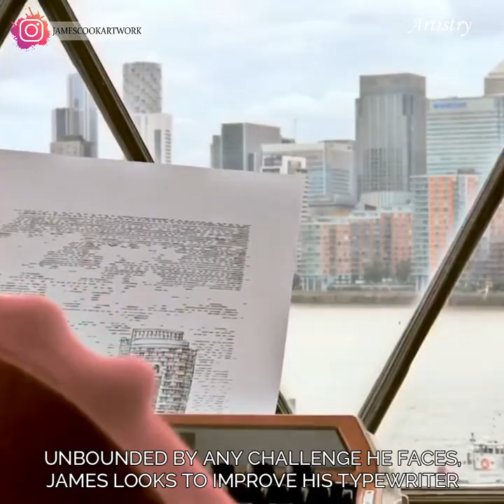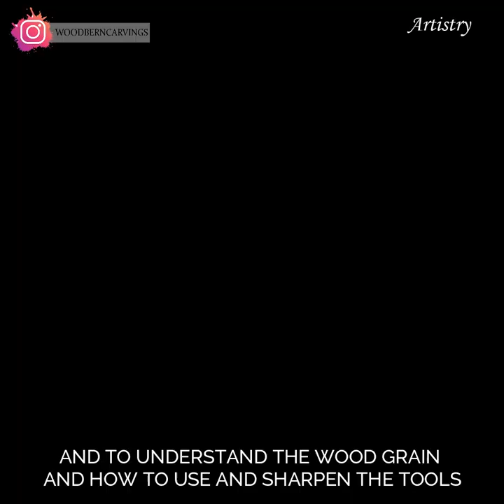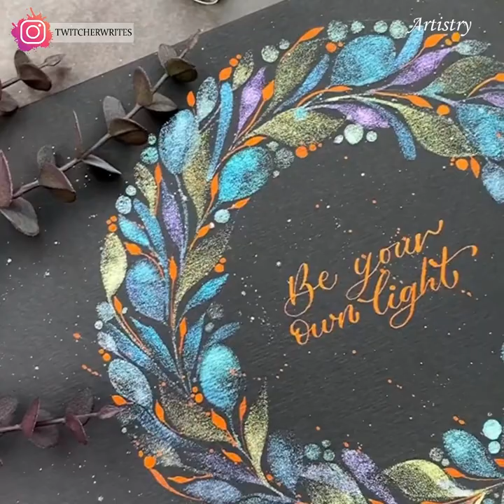Prepare To Be Blown Away By These Astonishing Art Ideas - #03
Get lost in these wonderful and unique art ideas from various artists around the world . Art is such a versatile subjects and comes in many different form. No two artist is the same and all have their own unique skills and talents.
You will find the links for all artists featuring in the video below.

Type writer drawing of London Skyline
By James Cook

Diy Halloween cardboard pumpkin
By Sherri Madison

Fun doodle designs
By Mr Doodle

Hand made wooden jewellery carving
By Bernat M

Kratos God Of War Drawing
By Wajid Ali

Illustration Drawings of game characters
By Alex Juice art

Textures plexi glass drawing
By Vincenzo Scuruchi

Fun painting on wooden keyring
By Karina

Thunder Night sky with Oil Pastels
By Deepak

Stained glass skull sunflower
By Kristen S

Sparkly drawing design saying "Be your own light"
By Naina

Amanecer - El Neon
Anyone - Maiwan
Blinders - Mood Craters